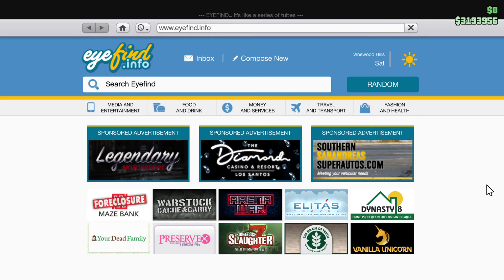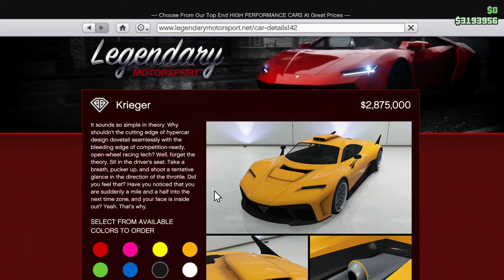Gta Online Ne cumparam o masina noua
Like daca mai vreti.